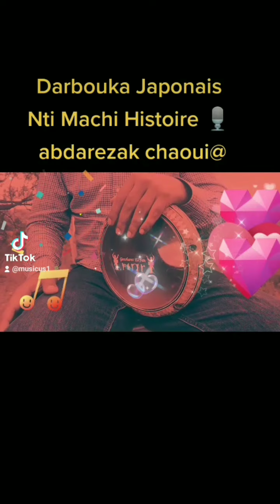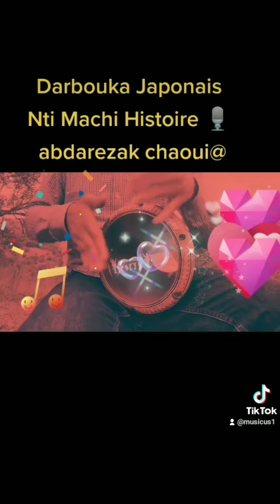دربوكة🎹 نتي ماشي تع histoire عبد الرزاق شاوي percussion